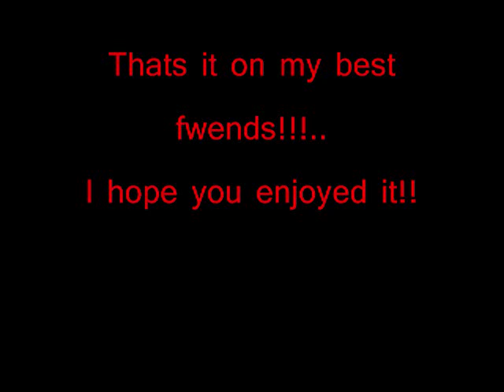Best Fwends!!!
This is a video of my best friends...
Oh and sorry the music switches around a lot. =/